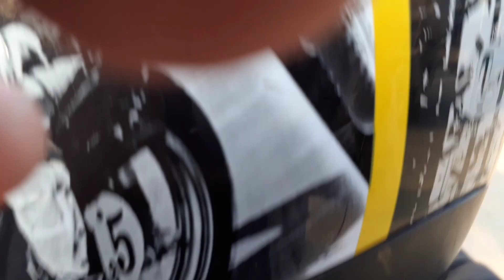2076 Mela in Nepalgunj | Vlog | AviAnmol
Hi guys it's me AviAnmol.  I m back with new vlog. I m a small vlogger. Thank you so much for watching my video and if you are new please do subscribe the channel and share my videos.. I will keep on trying to bring more videos and entertain you..   Thankyou..